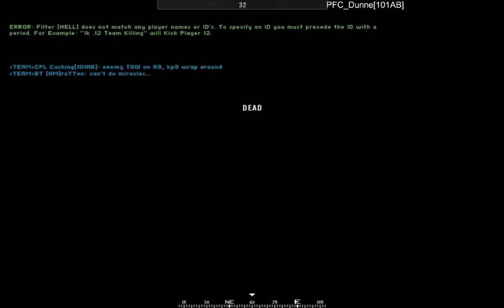Project Reality - No Sex Infantry [HD]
A hilariously terrible round at Muttrah City on the HOG server.  Before the round started a squad named Sex Inf was formed, so we formed the No Sex Inf squad.